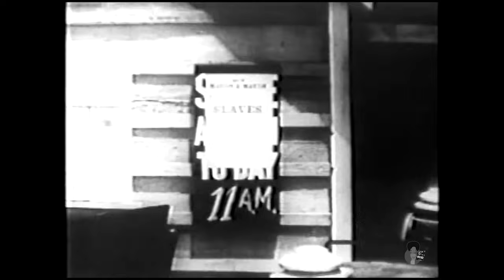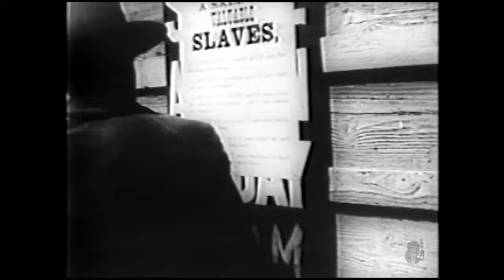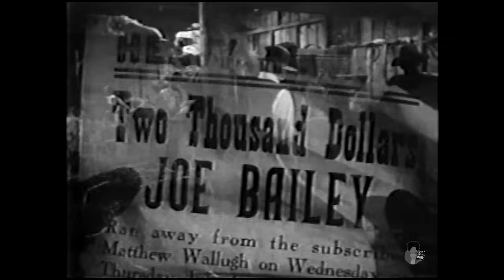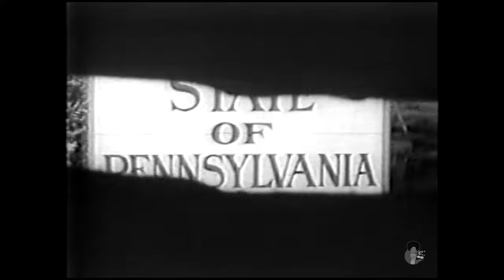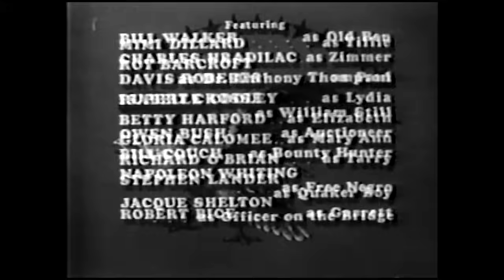Harriet Tubman and The Underground Railroad (1964) | Ruby Dee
The excellent Ruby Dee plays the escaped slave Harriet Tubman and her attempts to rescue enslaved family members and friends through the pre-Civil War Underground Railroad. aka "Go Down Moses." With Brock Peters, Ossie Davis, Isabel Cooley and Ethel Waters.  Shared for historical purposes.